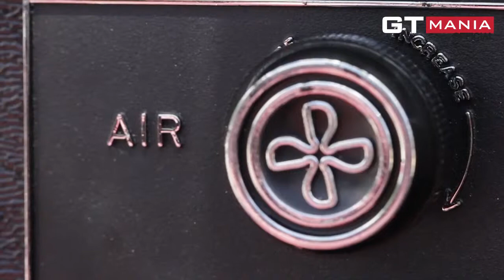รายการ GT MANIA 16 มี.ค.57 2/4 รถ Porsche 356 speedster replica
พบกับรถคลาสสิค Porsche 356 speedster replica ซึ่งเป็นรุ่นแรกที่บริษัทผลิตขึ้นและจัดจำหน่าย